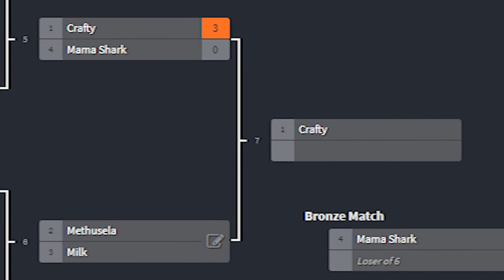Crafty Smash Tournament: Semifinals 2 - Methusela (King K. Rool) Vs. Crystal (Palutana)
This is the Second Round of the Semifinals of the Smash Tournament with Methusela vs Crystal!

Editor's note (Which is me): I'll have a more fitting thumbnail later.